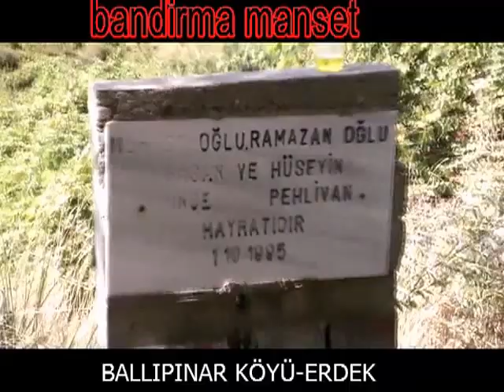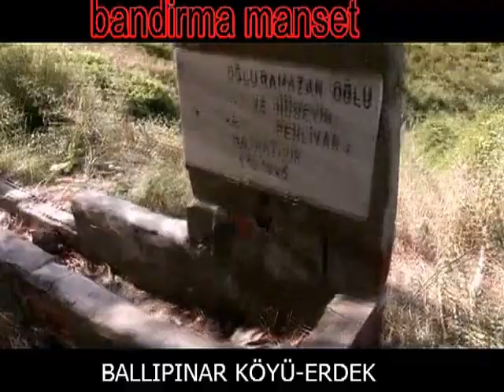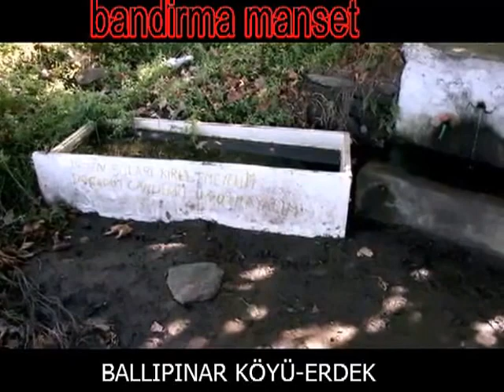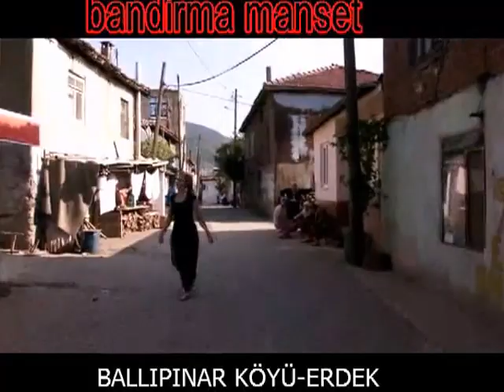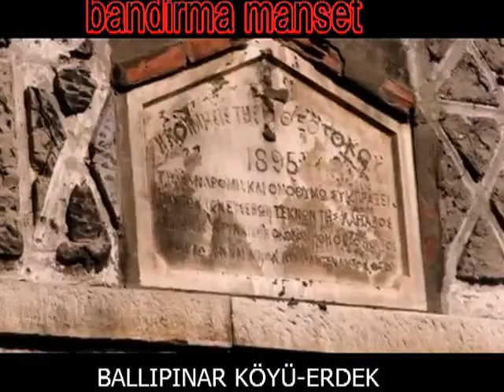Ballıpınar Köyü Erdek